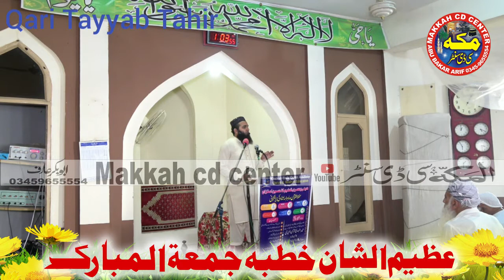قرآن شفا ہے جسم اور روح کی Amazing speech Molana Qari Tayyab Tahir latest bayan2021Makkah cd center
Regards :
AbuBakar Arif